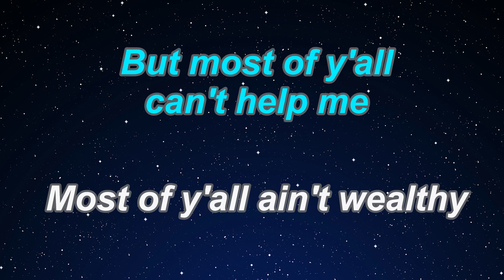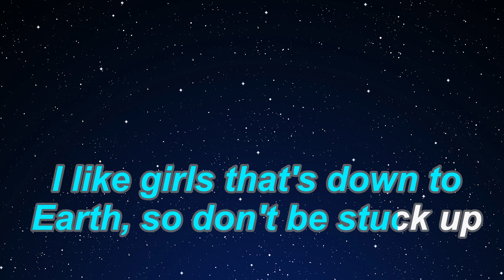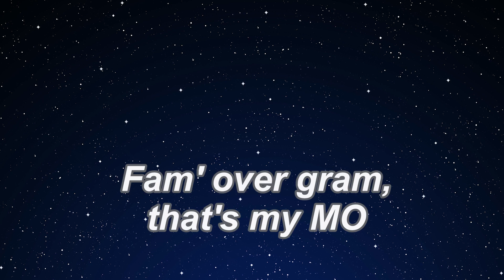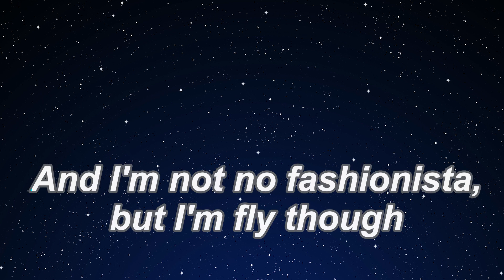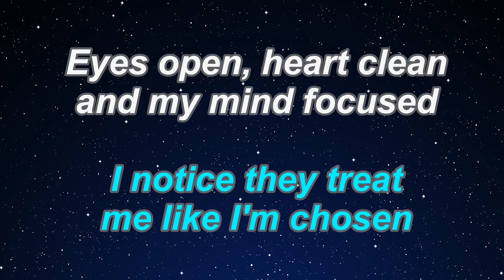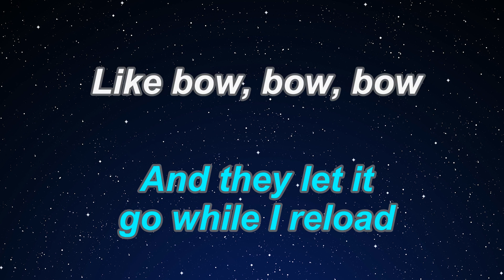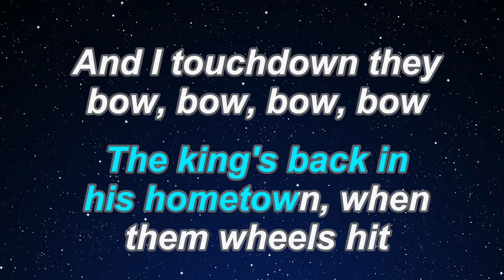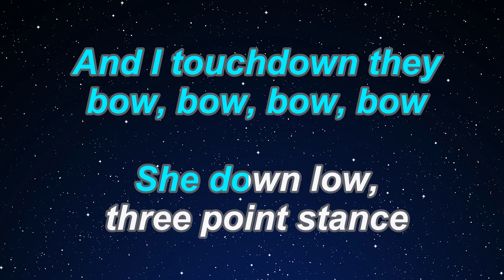Karaoke♬ Nail Tech - Jack Harlow 【No Guide Melody】 Instrumental